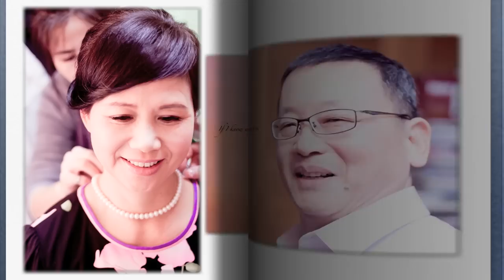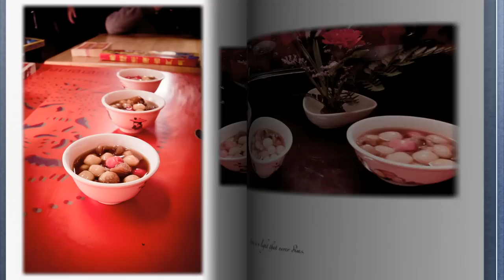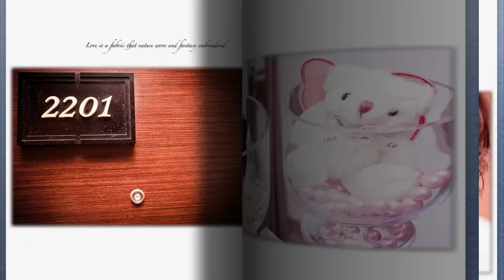耀東&琬馨婚禮平面記錄數位相本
讓婚禮的美好影像，不再因記憶而退色，透過拍攝與剪輯，將這些動人時刻化作永恆，每次觀賞時，都能再一次真實呈現當時的無比感動。

望彤創意影像工作室Stan Images Studio
自助式婚紗、個人寫真、婚禮記錄、工商服務